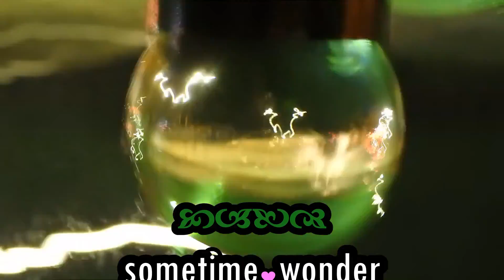sometime wonder [garden of unearthly delights / mezmer-mix]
some remarkable nofx garden footage captured last week in between digging out and ;laying turf at my mother's place.. spirit filled nature leaves me awestruck again.. pay close attention to the statue withing my crystal ball at the end.. real magic, no tricks.. much love to all :-)
p.s: my internet access is still on tenuous, somewhat limited grounds (via mobile data)..  equal part a blessing and curse at this point.. hoping to catch up on some friends vids in the not too distant future - real soon. hoipe everyone's doing well, thanks heaps for your love, patience and understanding :-)